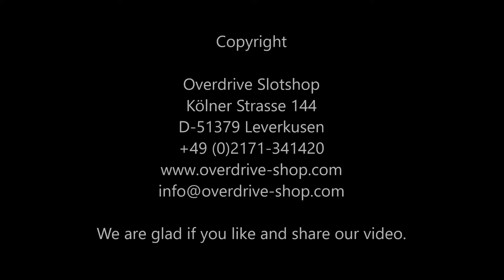Slot.it CA36D Opel Calibra DTM Hatchison Telekom Analog / Carrera Digital 132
360 Grad Ansicht des Slot.it DTM Opel Calibra.